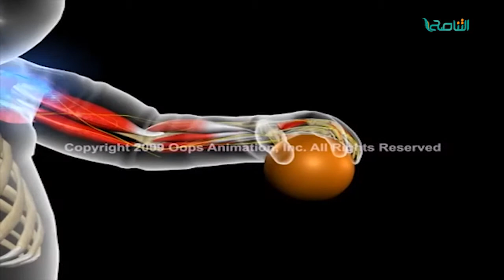من حياتنا أحلى | د. أيمن الهرام | طبيب أطفال | خطر هذا الطفل لإلعابه أو إسكاته | 27 - 01 - 2018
ــــــــــــــــــــــــــــــــــــــــــــــــــــــــــــــــــــــــــ
ــــــــــــــــــــــــــــــــــــــــــــــــــــــــــــــــــــــــــ
يمكنكم تحميل تطبيقنا TANASUH TV على الهواتف الذكية: